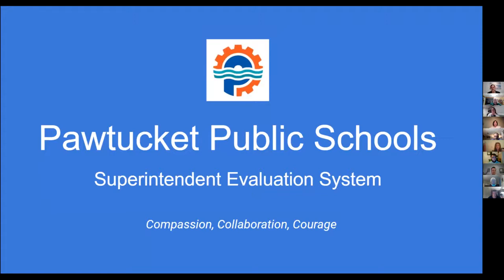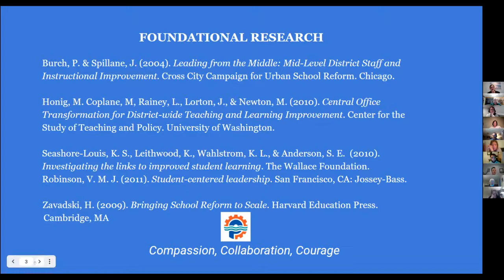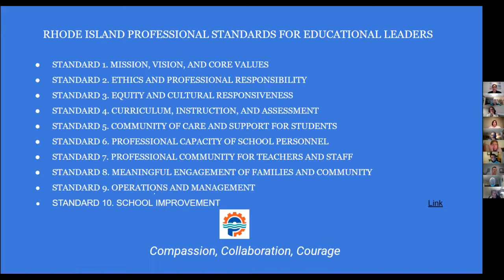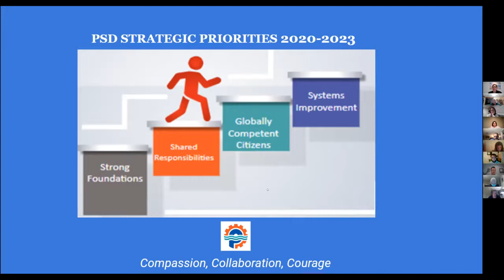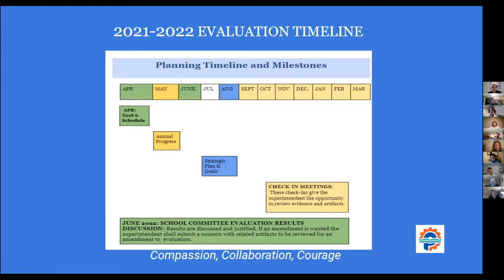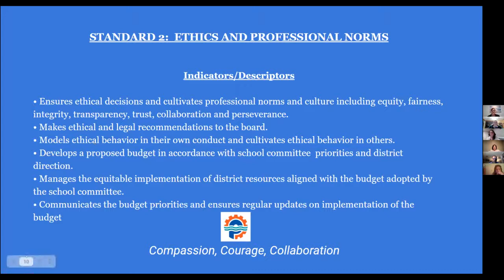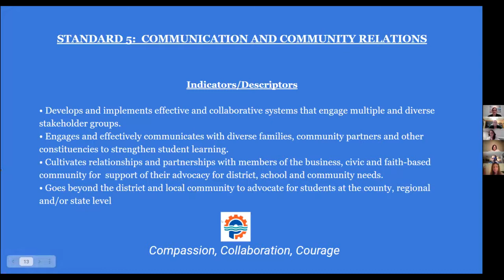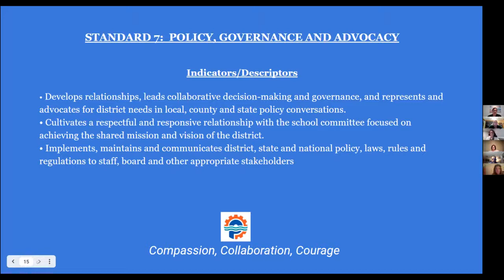School Committee Meeting April 29, 2021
Pawtucket School Committee Meeting April 29 2021